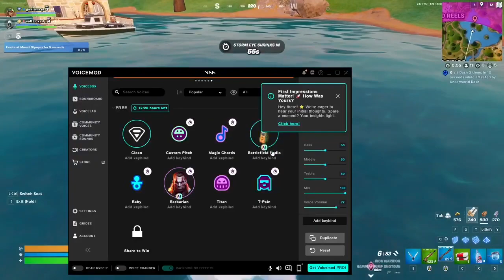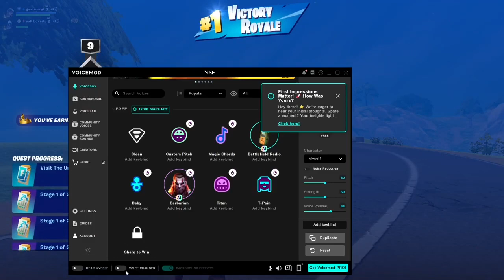Fortnite new season win